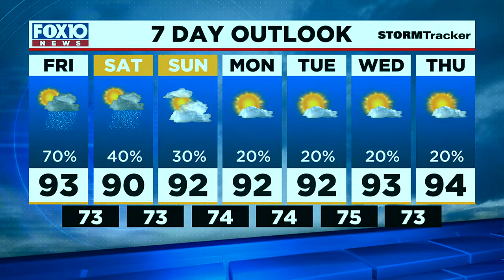Midmorning Weather Update for Friday June 10, 2022